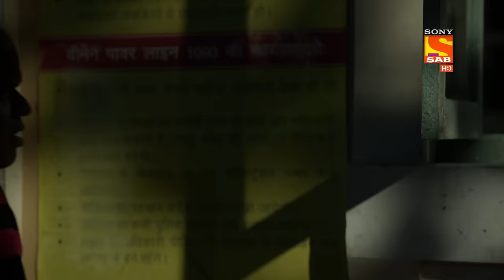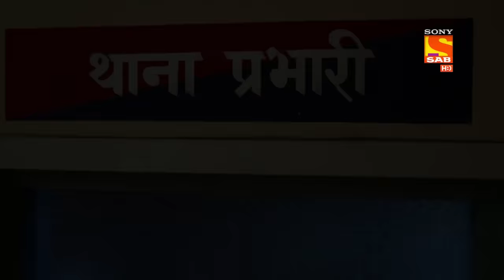Maddam Sir - Ep 194 - Full Episode - 9th March, 2021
Episode 194: Karishma As Kayamat
Karishma disguises as Kayamat and tells Shekhar to take away the complaint that he has noted down for his wife. She explains to him how his wife is good as a person and should take the complaint back. Later, Haseena comes and they both visit the station.